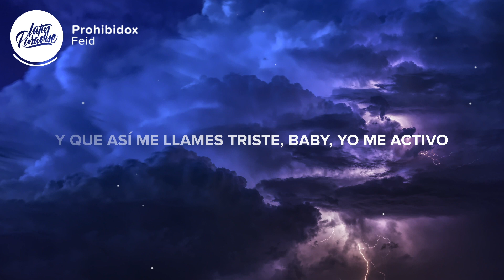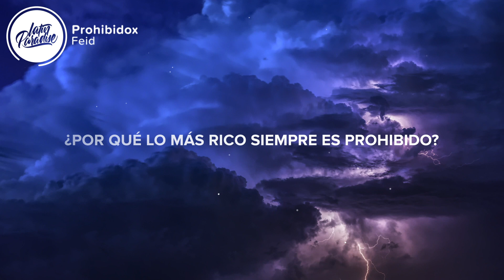Feid - Prohibidox (Letra/Lyrics)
⚡️¿Por qué lo más rico siempre es prohibido?

🎤 Letra / Lyrics: Feid - Prohibidox

[Coro]
¿Pa' qué tú estás con él, si quieres estar conmigo?
No soy maleante, pero contigo me la vivo
Corriendo motora y fumando al escondido
Si supiera' las loqueras que te escribo
Y que así me llames triste, baby, yo me activo
Los mejores polvos han sido contigo
Hasta los pana' me dicen que estoy desaparecido, yeah

[Verso]
Va a ser en el mismo cuarto, en el mismo hotel
Vamos a poner en modo avión el cel
Voy bajando, voy en la DT
Vamo' a tirarno' una foto para el TBT
Cincuenta y cinco en la muñeca
Me la engancho pa'l barrio y pa' la discoteca
Contigo es real, lo demás es feka
No copia de chavo' ni de camioneta'
Tú estás soñando conmigo y despertándote con él
Ni siquiera tienes mi nombre guardado en el cel
'Tá cabrón que solo yo sé cómo tocarte la piel
Si tú fuera' un carro, solo yo te sé correr

X20X
Feid
XQ Te Pones Así
Feid & Yandel
Lady Mi Amor
Feid

[Coro]
Hasta los pana' me dicen que estoy desaparecido

👨‍💻 Si te gusta " Feid - Prohibidox" echa un vistazo a estas otras canciones // If you like "Feid - Prohibidox " check out these other tracks:

-  Feid - Feliz Cumpleaños Ferxxo (Letra / Lyrics)
-  Feid - Si Te La Encuentras Por Ahí (Letra / Lyrics)
-  Feid - Normal (Letra / Lyrics)
-  Feid - Ferxxo 100 (Letra / Lyrics)
-  Feid - Castigo (Letra / Lyrics)
-  Maluma, Feid - Mojando Asientos (Letra / Lyrics)
-  Feid, Alejo, Robi - Pantysito (Letra / Lyrics)
-  Feid - VACAXIONES (Letra / Lyrics)

👩‍💻 ¡Compartir Feid - Prohibidox con tus amigos! // Share Feid - Prohibidox with your friends!